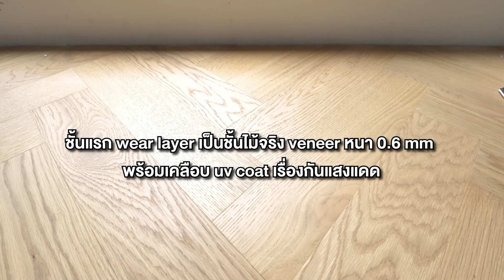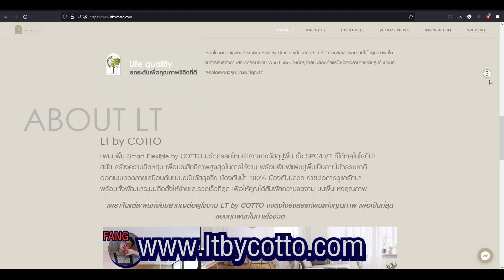ห้องพื้นไม้ ลายหรู ปูพื้นลายก้างปลา อบอุ่น ดูพรีเมี่ยม | LT by COTTO รุ่น PREMIUM V - CLASS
รีโนเวทบ้านทั้งที ต้องไปให้สุดเพื่อความสวยงามดูดี พลิกโฉมบ้านให้ไม่เหมือนเดิม เราจะมาพาไปเจาะลึกถึงการเลือกวัสดุปูพื้น ที่เหมาะกับมุมพักผ่อนหลักของบ้าน ที่ต้องตอบโจทย์ด้านความสวยหรู  นุ่มสบายมีลายละเอียด และยังต้องทนทานใช้งานได้จริง  LT by COTTO PREMIUM V-CLASS
สัมผัสและลวดลายเสมือนไม้จริงตามธรรมชาติ เป็นมิตรกับสิ่งแวดล้อมส่วนผสมและวัสดุได้การรับรองมาตรฐานระดับโลก ป้องกันการบวมน้ำและความชื้น
รุ่นที่ใช้ในคลิป  LT HRB12.7x60 ลาเวล่าโอ๊ค064(7/0.6mm)1
กับ LT HRB12.7x60 ลาเวล่าโอ๊ค064(7/0.6mm)2
สัมผัสที่สุดของทุกพื้นที่การใช้ชีวิตจาก LT แผ่นปูพื้น Smart Flexible by COTTO ได้ที่